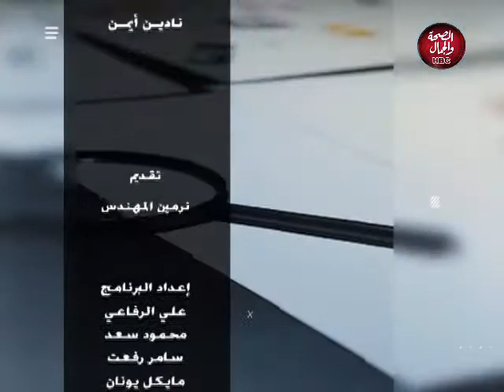هنتحاور | موهبة في إلقاء الشعر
تقديم : نرمين المهندس
في ضيافتها : الشاعر / جميل نظمي

قناة_الصحة_والجمال# برامجنا